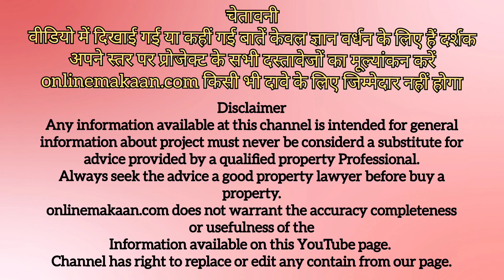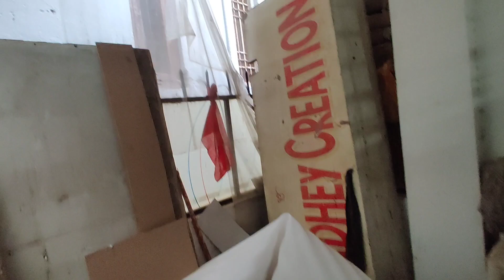4 BHK BUILDER FLOOR IN THE HEART OF CITY | PATEL NAGAR | SP OFFICE